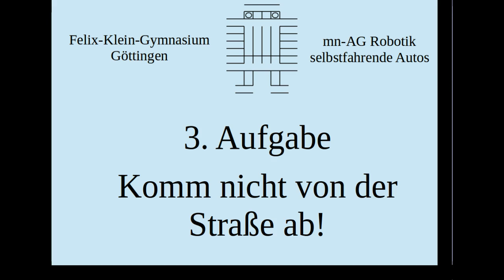mint-AG Robotik 3 - Komm nicht von der Straße ab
Für den internen Gebrauch: Dieses Video zeigt für Schüler:innen der mint-AG, was ihr Roboter im Modul 3, Teil 1, machen soll.